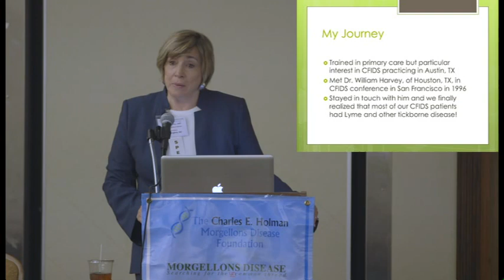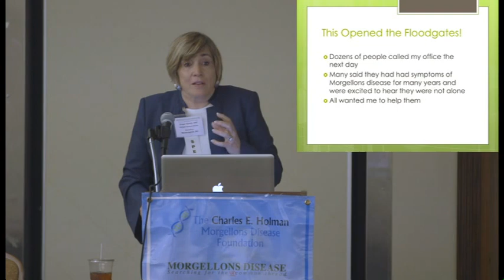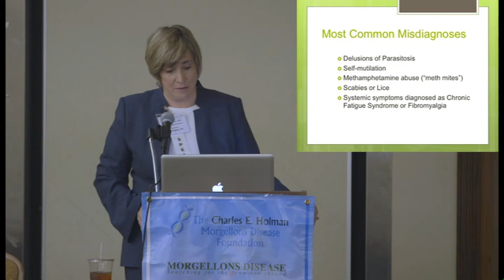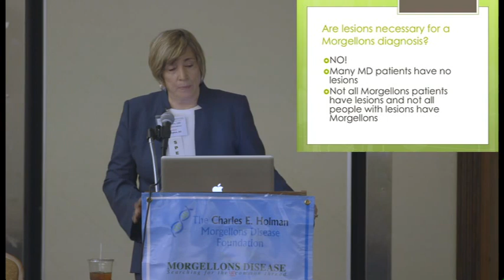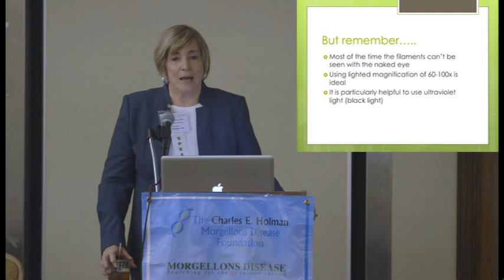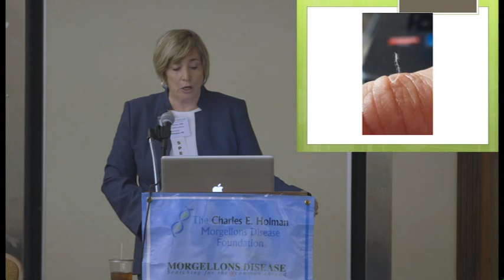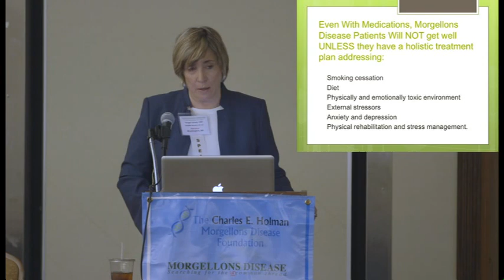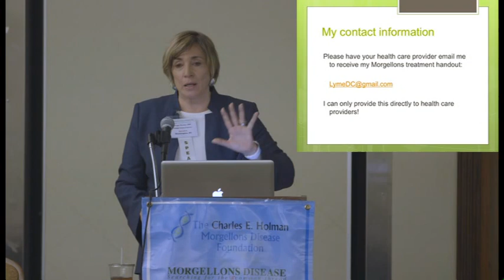Diagnosing Morgellons Disease: Ginger Savely, DNP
Charles E. Holman Morgellons Disease Foundation 11th Annual Medical-Scientific Conference on Morgellons Disease / April 14-15, 2018